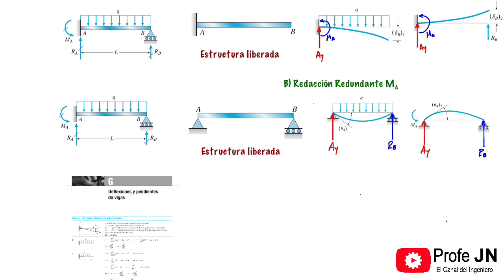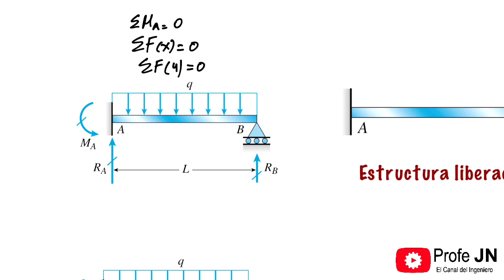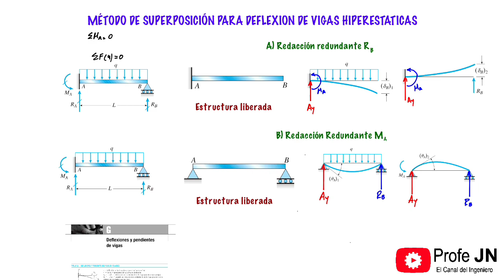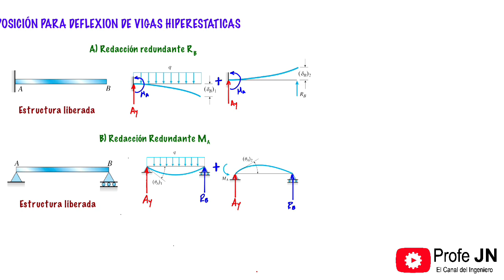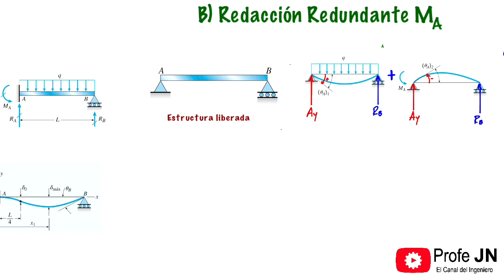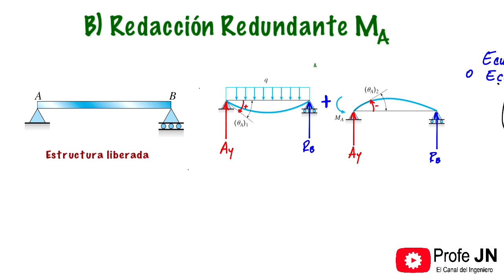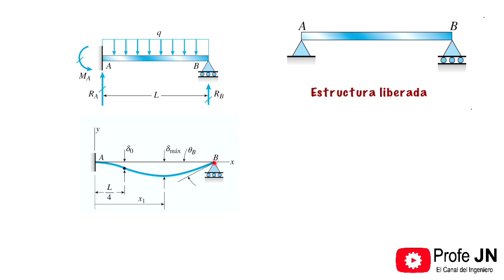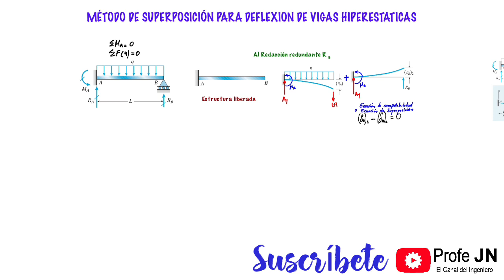METODO DE SUPERPOSICIÓN PARA LA DEFLEXIÓN DE VIGAS HIPERESTATICAS O ESTÁTICAMENTE INDETERMINADAS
Este video muestra como se usa el método de superposición para el calculo de la deflexión y la determinación de las reacciones en vigas hiperestáticas o estáticamente determinadas.